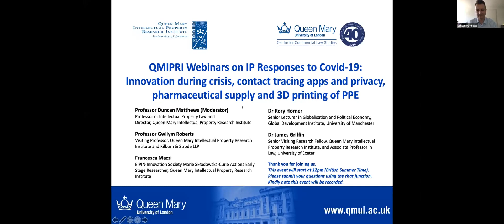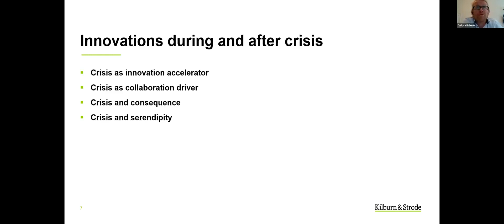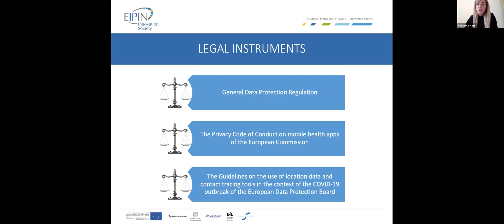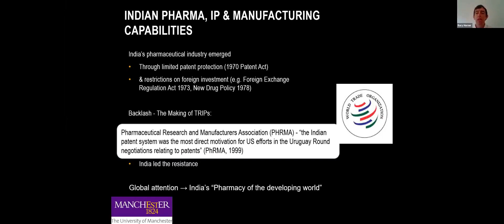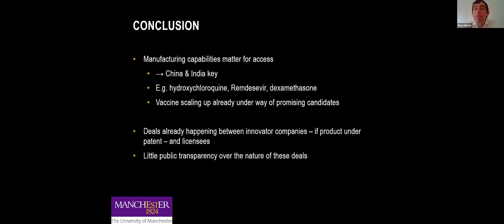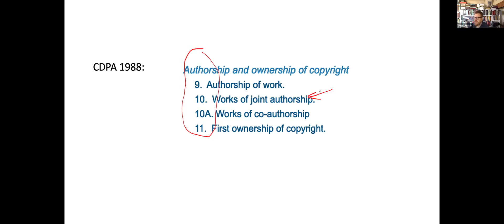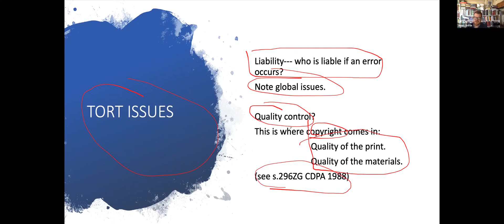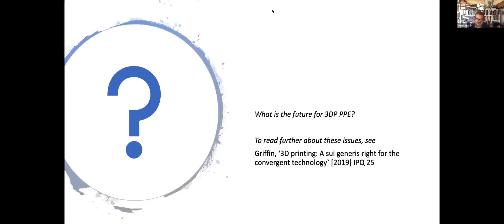QMIPRI Webinars on IP Responses to Covid-19: Number 2 (23/06/20)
QMIPRI Webinars on IP Responses to Covid-19: innovation during crisis, data tracking privacy, pharmaceutical supply chains and 3D Printing

The panel will address key questions of how innovation responds to global crises, whether contact tracing apps comply with data privacy rules, the role of China and India in global pharmaceutical supply chains, and how 3D printing of PPE can assist in the fight against coronavirus.

Chair: Duncan Matthews, Professor of Intellectual Property Law and Director of the Queen Mary Intellectual Property Research Institute

Speakers
Gwilym Roberts, Visiting Professor, Queen Mary Intellectual Property Research Institute
Francesca Mazzi, Marie Skłodowska-Curie Actions PhD Early Stage Researcher, Queen Mary University of London
Rory Horner, Senior Lecturer in Globalisation and Political Economy, University of Manchester
James Griffin, Associate Professor in Law, University of Exeter